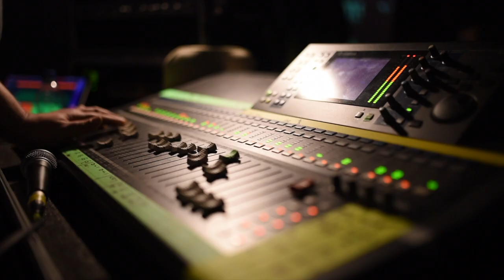FOCUS Wales 2018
I've been busy lately... This isn't a vlog, but some clips while shooting photos at the Focus Wales music, arts and showcase festival which ran 10th-12th May 2018 in Wrexham, North Wales. I was only there to cover photo duties but thought I'd shoot some video anyway 😎

"There's no place like Wrexham during FOCUS Wales, as we showcase 200+ bands, fill out a variety of spaces and music venues, using 20 stages, and hosting a full schedule of Interactive Industry Sessions, Stand-up Comedy, Arts events, and Film screenings, throughout the festival."

Featuring:
Boy Azooga
AF The Naysayer
BAHR & ANATSA
Kidsmoke
Gallops
Gravves
Christopher Rees
A Guy Called Gerald
Damo Suzuki, Gary Lucas & Kliph Scurlock
Bill Ryder-Jones
This Is The Kit
Euros Childs
HABITS
MOJA
Arlo Maverick
The Gentle Good with the Mavron Quartet
Vulgarians
Eve Goodman
Red Telephone
National Pigeon Unity
Oxime
Peaness
Make-Overs
Devarrow
Gogs
Matthew McDaid